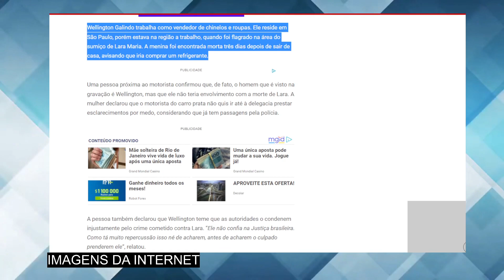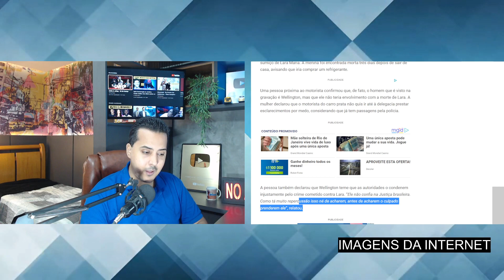CASO LARA: após IDENTIDADE de SUSPEITO ser revelada, NOVO MISTÉRIO tira o sono da polícia